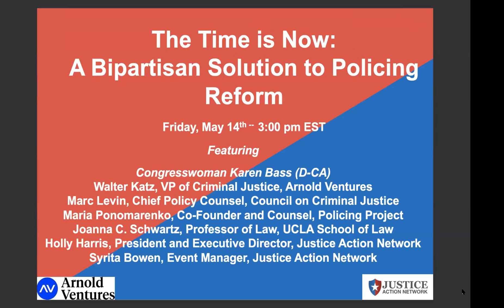The Time is Now: A Bipartisan Solution to Policing Reform